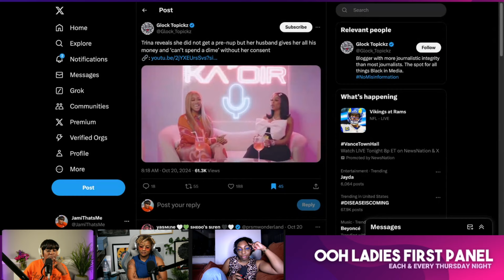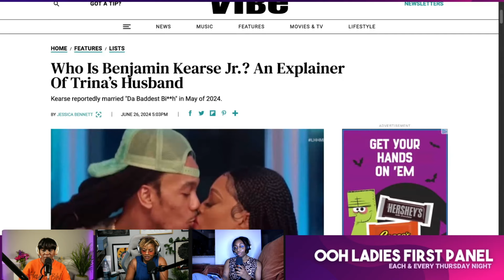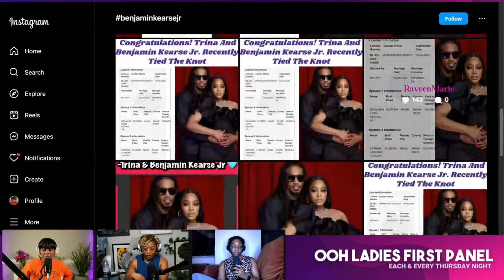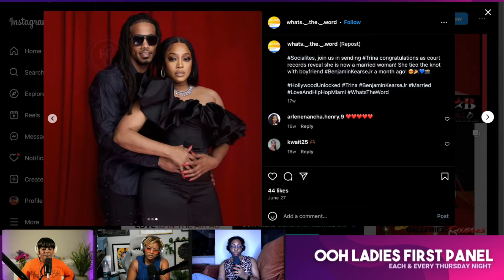OLFP | Rapper Trina Is Newly Married And Says She Has No Prenuptial Agreement